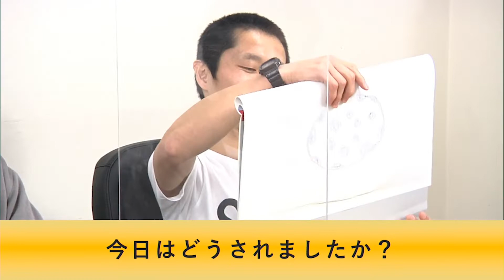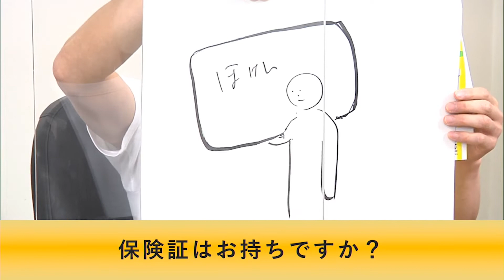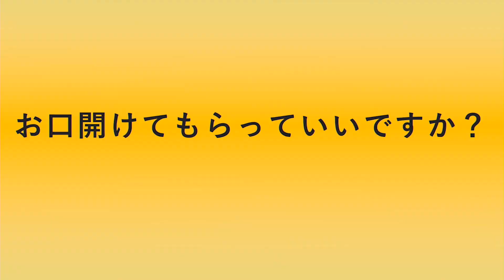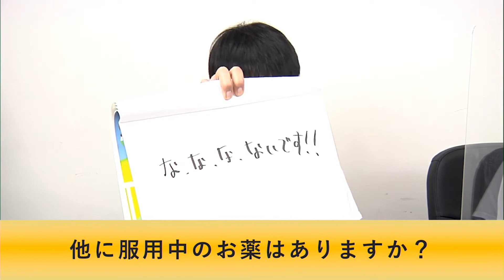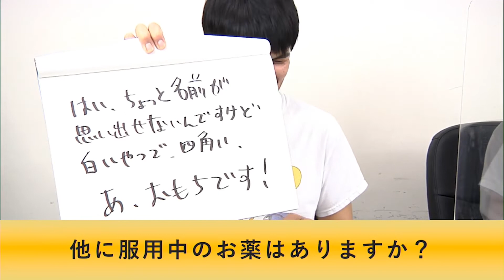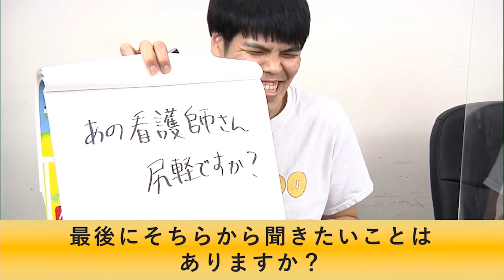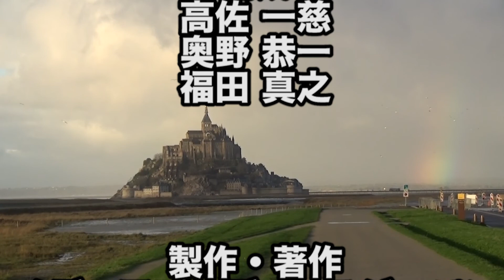病院でボケよう〜第121回タカサ大喜利倶楽部 2021.5.25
病院でされる質問を大喜利のお題として捉え、それに答えていく企画。普通の質問に対してどうボケていくのか！？漫才コントのネタ作りに繋がりそうな企画！

ゲスト：ロビンソンズ北澤　歩子

タカサ大喜利倶楽部は、毎週火曜夜１０時に配信！